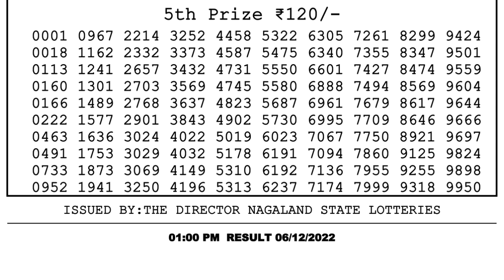🔴 Lottery Sambad Live 01:00pm 06/12/2022 Morning Nagaland State Dear Lottery Result Pdf Download